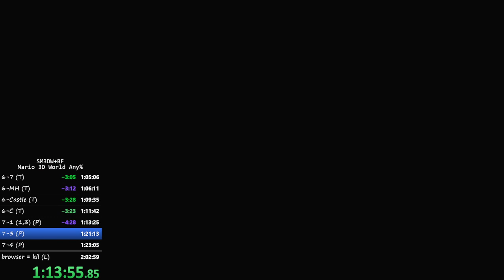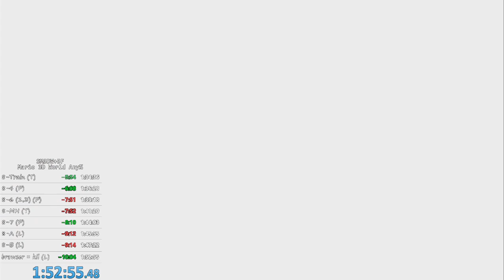Super Mario 3D World PB (1:52:55)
Started speedrunning Mario 3D world in preparation for the Mario 540 race and got a pretty nice time for learning it quite quickly